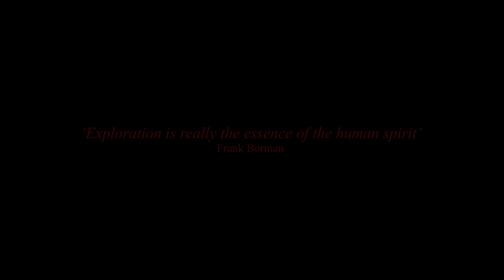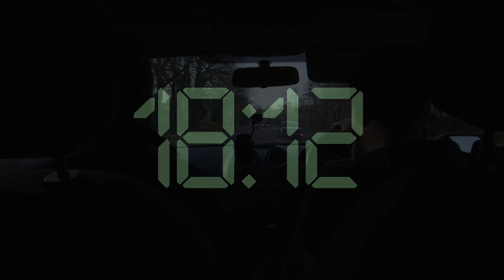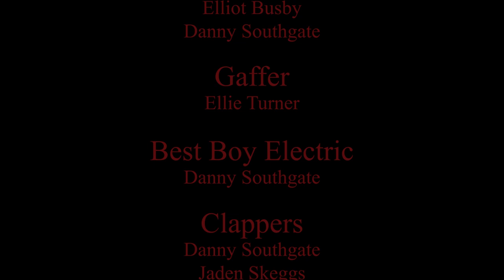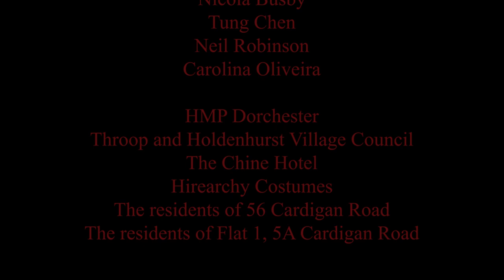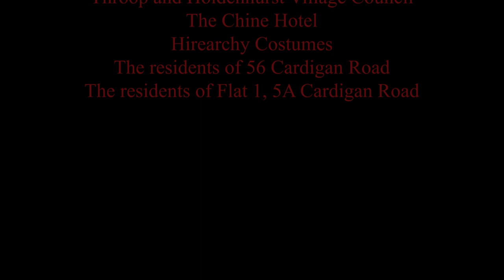PENDANT | SHORT HORROR FILM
The dark past of a family heirloom is revealed when an urban explorer ventures into an abandoned prison...

PENDANT is a final year BA (Hons) Media Production graduate project short horror film.

I lead this project, as well as being cinematographer and lead camera operator.

Music used from Youtube:

Tom Ratesic - Fear | Creepy Build Up Horror Orchestral Music